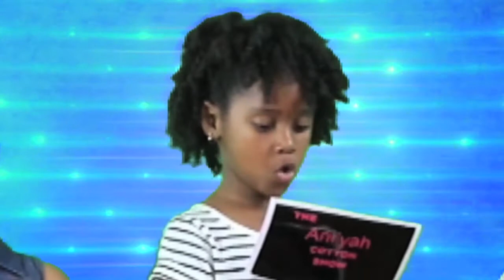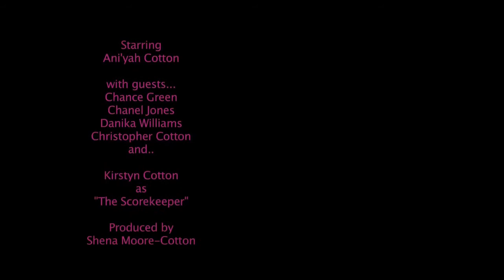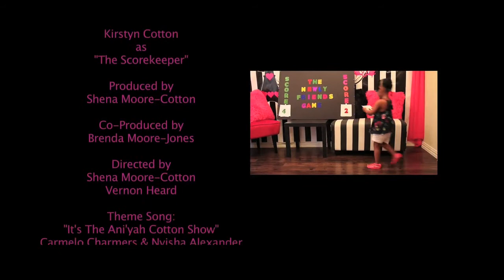How to play some games with Aniyah Cotton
You want to see how kids have fun and play games well check out the Kids Trivia and The Newly Friends Game as we buzz and learn one another lets get this party started gaming time